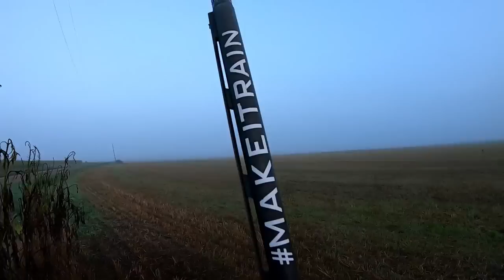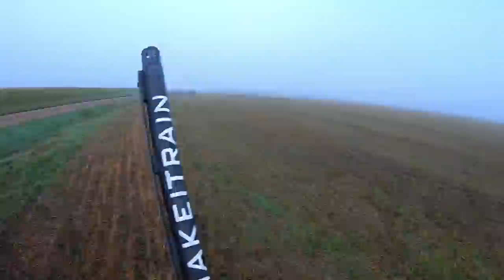INSANE SOLO DOVE HUNT ON OPENING DAY!! (15 DOVE- 17 PIGEON)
Opening day of dove hunting here in Kansas was insane!! My dog Fred amazed me all morning with his awesome field work! I really hope ya'll enjoyed this one!! I DID!

MINE- bobguy888